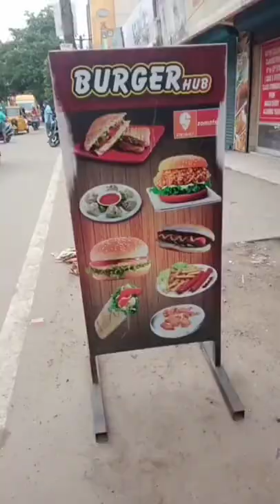Hot dogs🌭 only in this shop burgerhub on kolathur location on description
location
120, Red Hills Rd, Dayalu Nagar, Villivakkam, Valluvar Nagar, Kolathur, Chennai, Tamil Nadu 600099